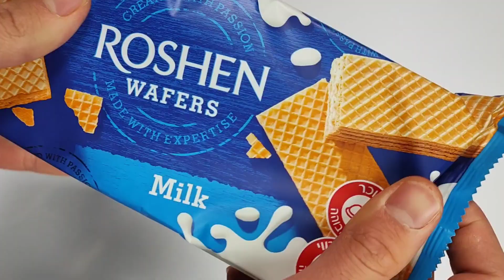🍪🍥🍭Filling Platter withsweets | ASMR INo talking| Satisfying#asmr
🍪🍥🍭Filling Platter with
sweets | ASMR INo talking
| Satisfying#asmr

🍪🍫In this channel, we focus on the art of filling a tray with delicious sweets. Each video in this series is a combination of startling visuals and soothing sounds that will surprise you.

Experience the feeling of pleasure and sweetness as we carefully place the sweets on the tray. The soothing sounds of unwrapping, slicing, and pouring the candy create an audio melody that puts you in a state of relaxation and release.
Our trays are carefully designed to showcase the beauty and pleasure of sweets. You will witness the careful and creative placement of each sweet that creates a wonderful visual combination and catches your eye.
Whether you're into cookies, into sweets, or just looking for some fun and relaxation for whatever reason, our channel is a haven for ASMR fans. Each video in the series offers a sensory journey that combines the visual appeal of a tray full of sweets with the soothing sounds that every ASMR enthusiast craves.
Get ready to satisfy your sweet cravings and experience a
unique ASMR experience.💕🍬asmr

boxbox
sweet asmr
asmr unboxing
candies asmr